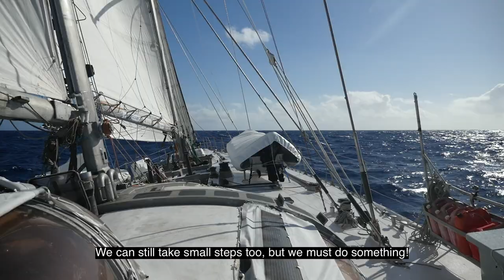Plastics at sea, the solutions are on land! // Plastiques en mer, les solutions sont à terre !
To impulse a transition away from plastic, scientific research is advancing but is not sufficiently involved in political and industrial decisions. Solutions must take into account both the reality of the natural environment and the potential for innovation existing in research laboratories: swll.to/CDq1Qe
Dans la transition plastique, la recherche scientifique avance mais elle n’est pas suffisamment partie prenante des décisions politiques et industrielles. Les solutions doivent dès à présent tenir compte à la fois de la réalité du milieu naturel et du potentiel d’innovation qui existe dans les laboratoires : swll.to/NEDorK

© Noélie Pansiot / Fondation Tara Océan